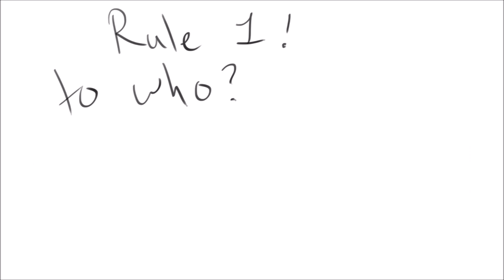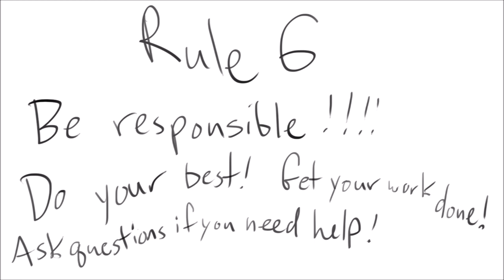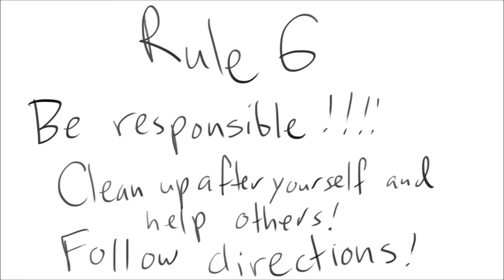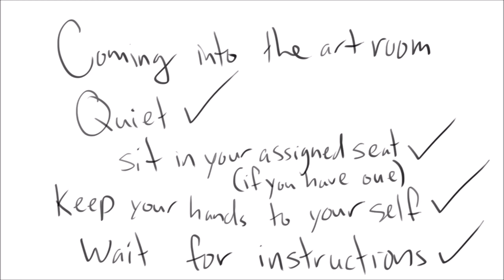Art Class Rules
I made this video so I don't have to keep repeating the rules over and over again to every new class. These are the rules I use! eel free to use them in your own art classrooms.